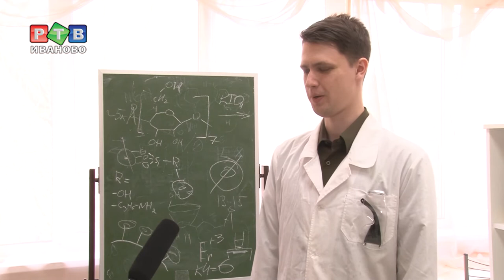За счет государства – в Европу